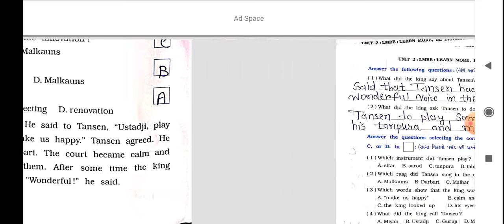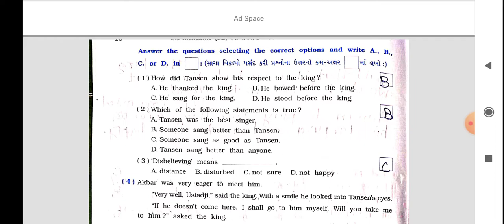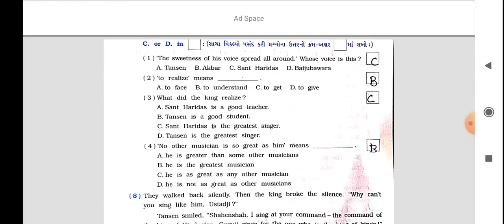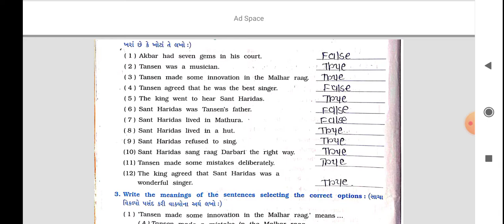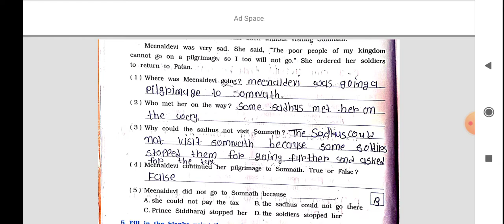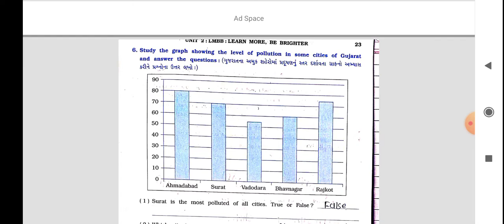std 8 english ch:- 2